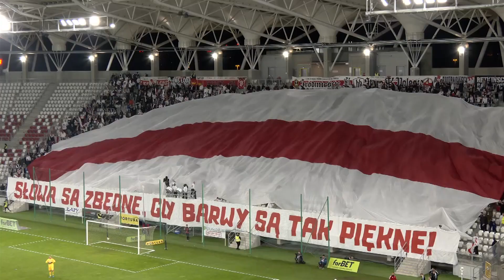K12 | ŁKS Łódź – Zagłębie Sosnowiec 1:1 | SKRÓT MECZU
12. kolejka Fortuna 1 Ligi
ŁKS Łódź – Zagłębie Sosnowiec 1:1 (0:0)

Bramki: 1:0 Dawid Kort (78), 1:1 Marek Fabry (84)